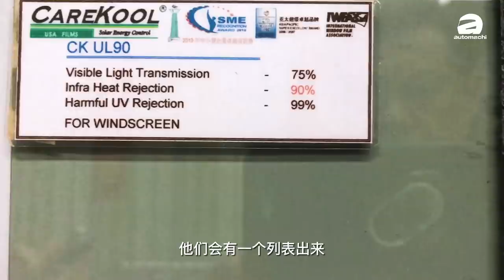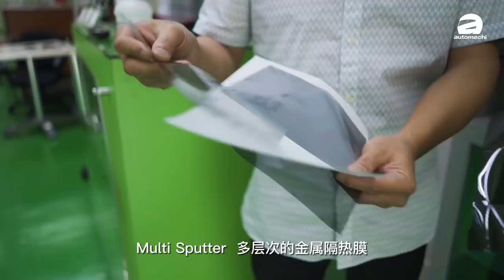Tinted Window Film 汽车隔热膜越黑就越隔热？现场实测！（汽车咖啡馆）｜automachi.com 马来西亚试车频道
感谢 Care Cool Tint Shop Sdn. Bhd. 在这一次的影片中为我们提供专业的解说。
联络号码：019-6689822 Samuel / 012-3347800 William

我国天气常年如夏，也因此我们的汽车都会习惯性地贴上隔热膜，一来能够防止有害的 UV 紫外线辐射，二来可以隔热；但是现在市面上有那么多的隔热膜，价钱的差异也非常大，令人眼花缭乱。

这期的影片，小苠就来到了一家专业的隔热膜专卖店，并请来了专家来为大家解释，到底应该如何选择适合自己的隔热膜？并且如何分辨隔热膜的好与坏，最重要的是，隔热膜是不是越黑越暗就越好？